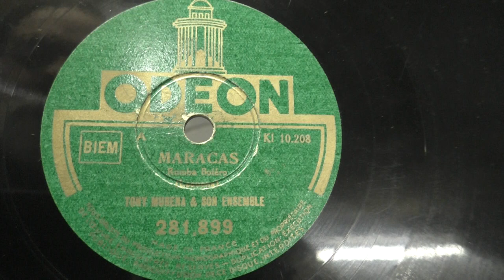Tony Murena (accordeon): Maracas. (1950).